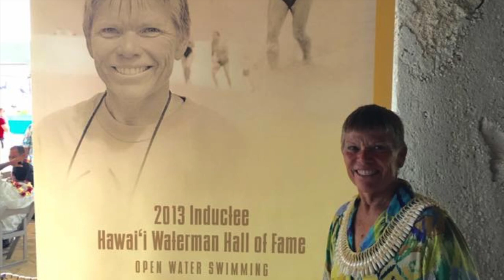IMSHOF Class of 2018 Induction & Awards Ceremony - Inductee Movie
IMSHOF 2018 Induction & Awards Ceremony - Inductee Movie